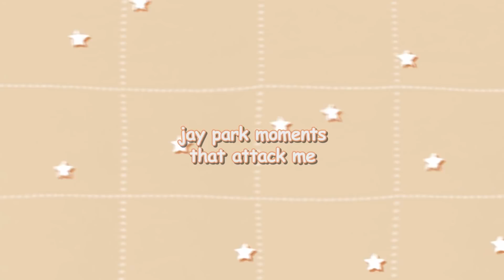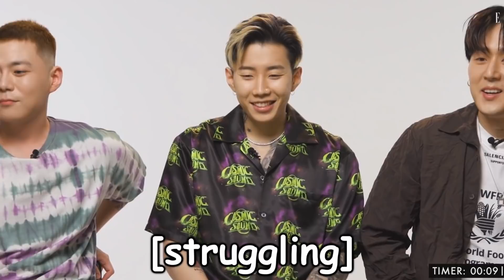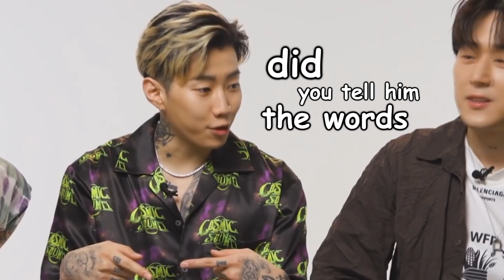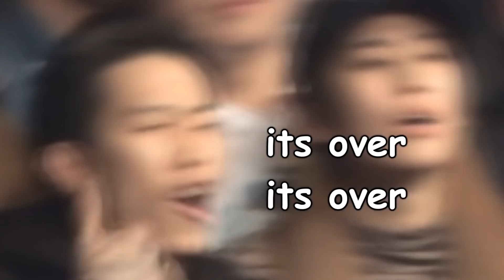jay park moments that attack me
get some jay park stickers @jparkstan on instagram 🥰
i forgot to add a watermark, so yall better not steal this 🤡
sorry for not uploading, i've been really busy with school lately.
I'll will try to upload more. no promises tho💀